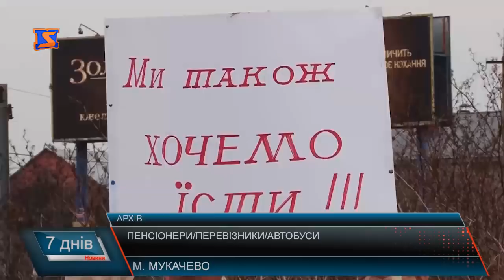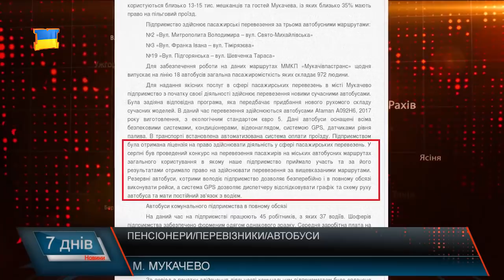Ціна перевезення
Керівник Мукачівської міської організації Політичної партії «Наш край» звернувся до міського голови Мукачева. У запиті йдеться про те, що: «оптимальна вартість проїзду на автотранспорті, який придбаний за кошти мешканців нашого міста, тобто за кошти міського бюджету, повинна складати не більше 2-ох гривень». Тому і звертається, аби відповідні органи терміново переглянули та затвердили тариф в межах 2-ох гривень по маршрутам, які обслуговуються автотранспортом, придбаним за бюджетні кошти. В разі ігнорування звернення голова міської партійної організації пообіцяв звернутися до суду. І не меншого резонансу набуло імовірне рішення про скачування пільгових перевезень для тих, хто не має карту мукачівця. А це – жителі різних районів, гості міста, або ж уявіть ситуацію: учасник АТО приїжджає з іншого міста, а безкоштовно проїхати у новому транспорті, що обійшовся платникам податків у понад 50 млн, безкоштовно не може. Подвійні стандарти? Не словом а ділом? Чи навпаки? – таким питанням задаються ті, хто славнозвісної карти не має.